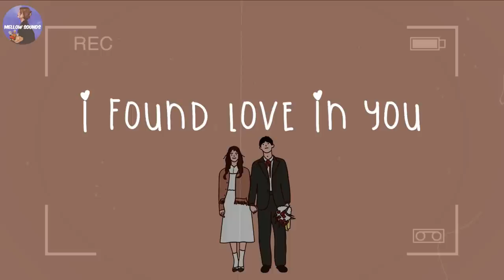[Playlist] i found love in you 🌈 songs that make your day full of love